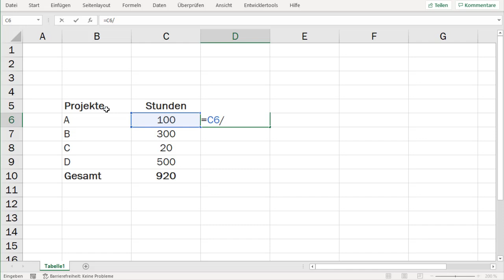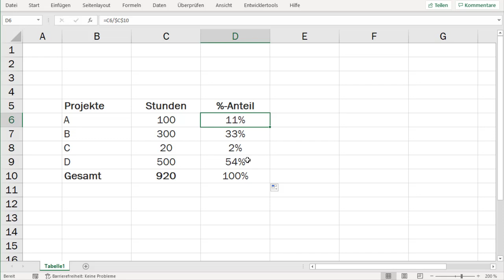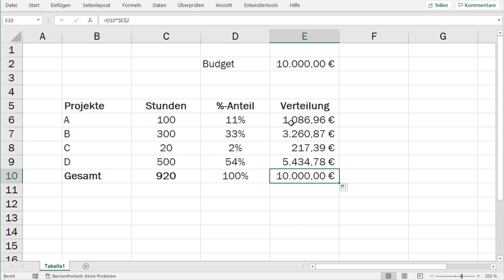Excel prozentualen anteil berechnen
Eigentlich eine simple Sache, doch das Prozentrechnen beschert manchem immer wieder Kopfzerbrechen. Zum Glück gibt es Excel, denn wer die richtigen Formeln kennt, löst die Problemstellung im Handumdrehen. In diesem Video erkläre ich an einem Beispiel wie du eine Prozentrechnung anwendest.